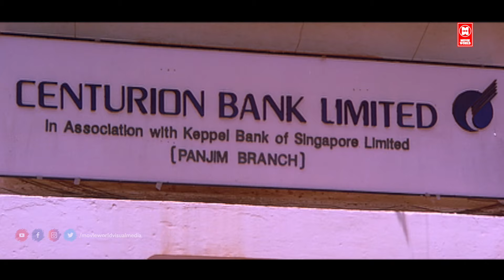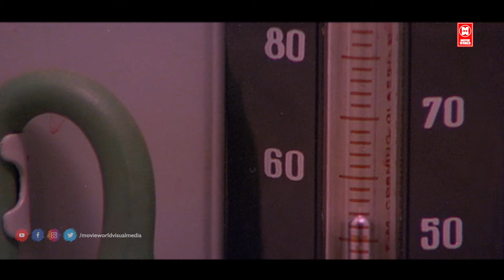ശ്രീനിവാസൻ & മോഹൻലാൽ കോംബോ കോമഡി കണ്ട് ചിരിച്ചല്ലോ..?? | Chandralekha | Mohanlal , Sreenivasan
Chandralekha is a 1997 Indian Malayalam-language comedy film written and directed by Priyadarshan and produced by Fazil. It stars Mohanlal, Sukanya, Pooja Batra, Sreenivasan, Nedumudi Venu, and Innocent. The film's title is a portmanteau of the two female lead characters' names—Chandra and Lekha. Berny Ignatius composed the songs, while the film score was composed by S. P. Venkatesh.

|| ANTI-PIRACY WARNING ||

*COPYRIGHT PROTECTED*